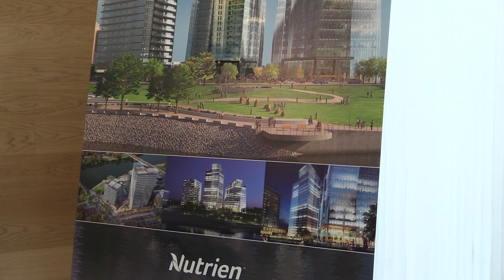Nutrien to be anchor tenant in Saskatoon’s Parcel Y north tower